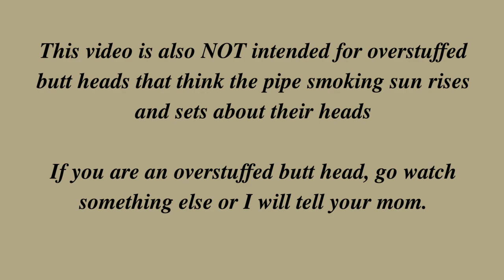Taking Your Thumbs Down Like a Man Weekend Chat 23 Feb 2020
A few updates and I show off my Baghdad Pipe Club Patch before I get into a discussion on the meaning of thumbs down on youtube.